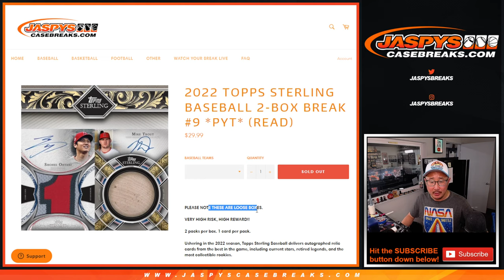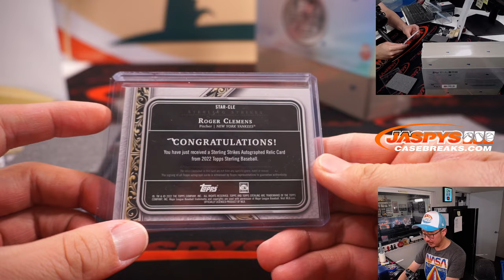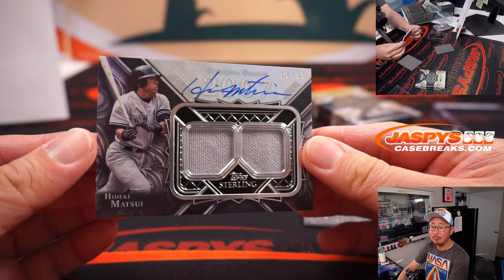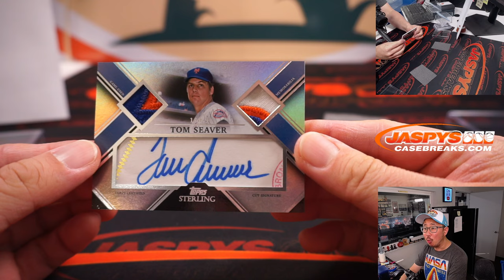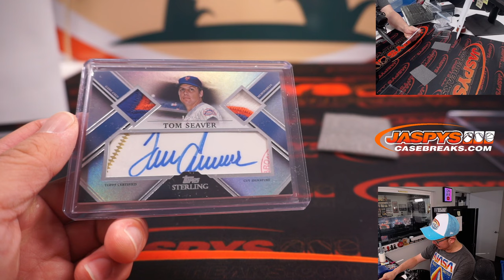Tu, 06.21.22 ~ 2022 TOPPS STERLING BASEBALL 2-BOX BREAK #9 *PYT*